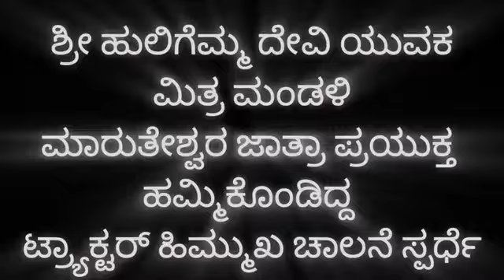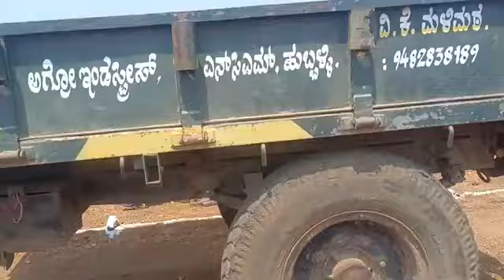ಶ್ರೀ ಮಾರುತಿ ಜಾತ್ರೆ ಪ್ರಯುಕ್ತ ಶ್ರೀ ಹುಲಿಗೆಮ್ಮ ದೇವಿಯ ಯುವಕ ಸಂಘ ಟ್ಯಾಕ್ಟರ್ ರಿವರ್ ಆಟ 👈